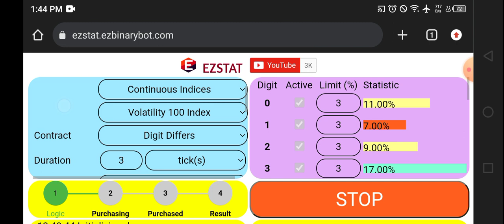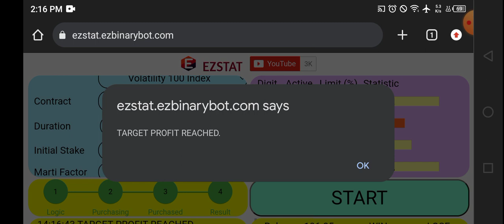$73 to $584 Now $106.05 Deriv Video 31